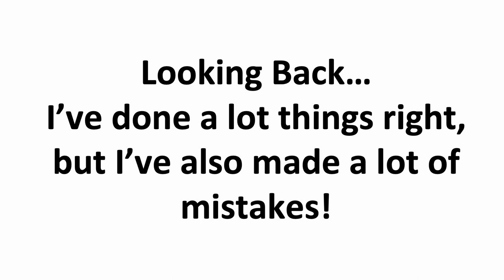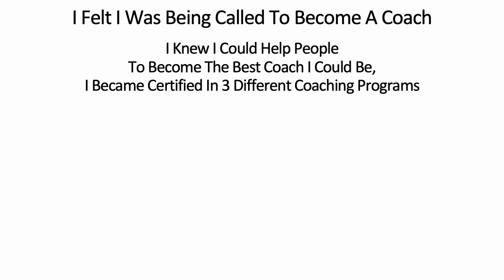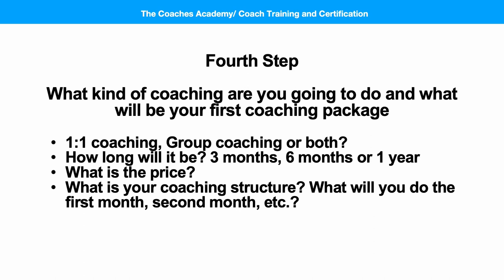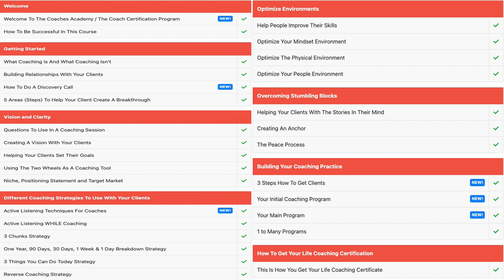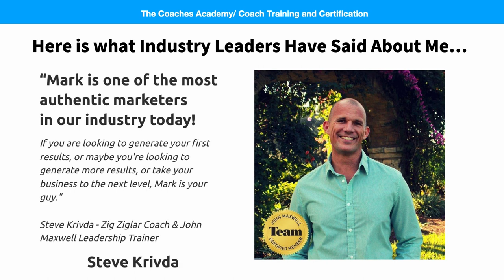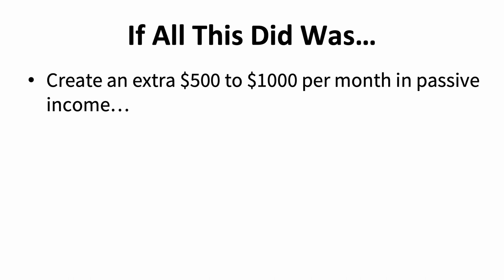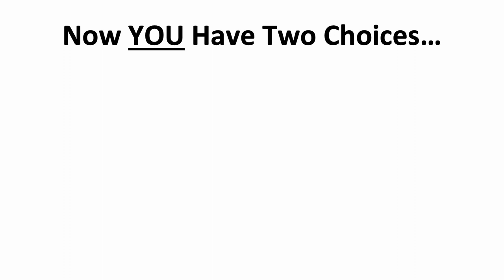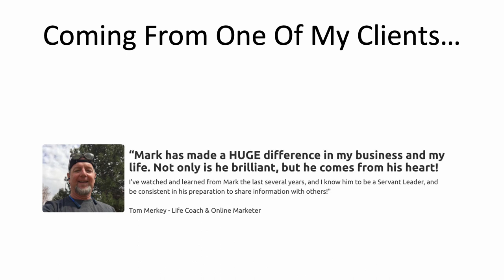How To Build A 6 Figure Coaching Business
How To Build A 6 Figure Coaching Business FREE INSTANT ACCESS MASTERCLASS: How To Build A 6 Figure Coaching Business

FREE! Your Perfect Client Cheat Sheet

FREE! The Ultimate Course Creation Guide